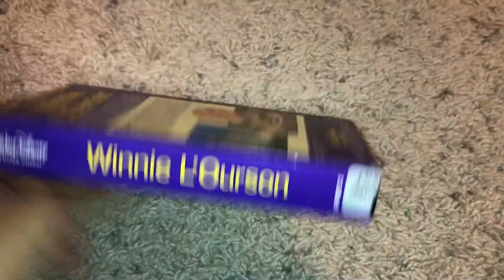Winnie The Pooh And The Honey Tree French Canadian VHS Review (Redo)